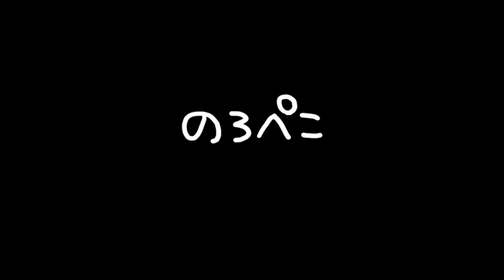【ハンドメイド・布マスク】いなみ工房さん／ハロウィンマスク｜ 手作り猫雑貨&ハンドメイドのお店ギャラリーのろぺこ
何とも賑やかで可愛い生地😻😻
よく見るとハロウィンの生地なんですー。👻🐱‍👤

大人用と子供用あります。親子でお揃い可愛いです💕